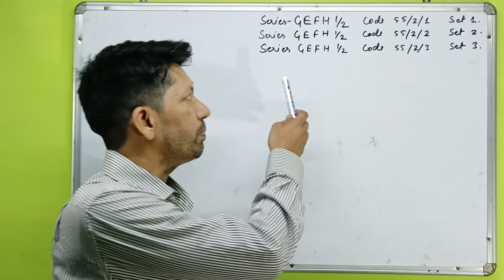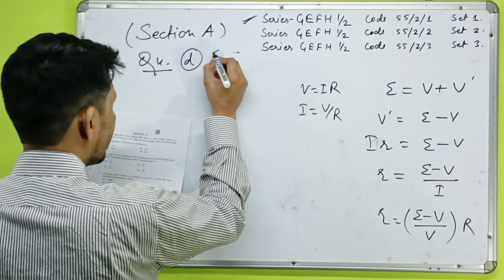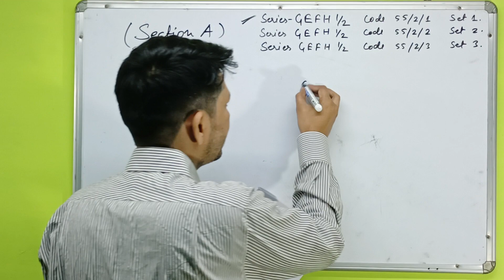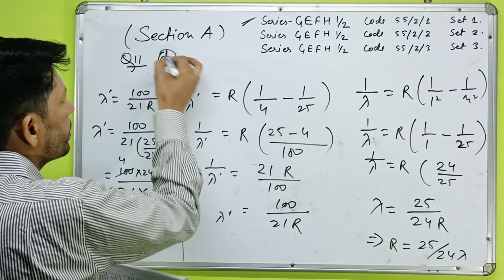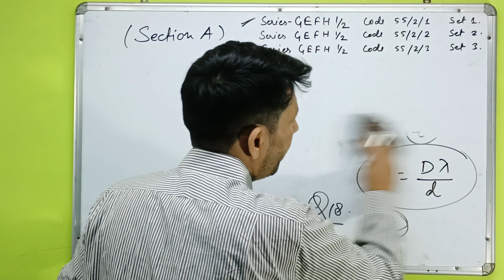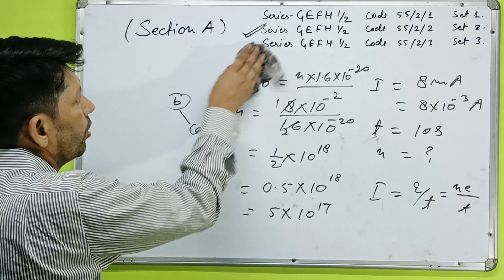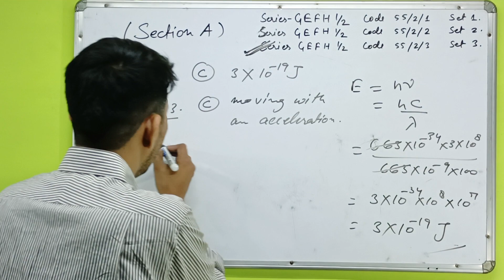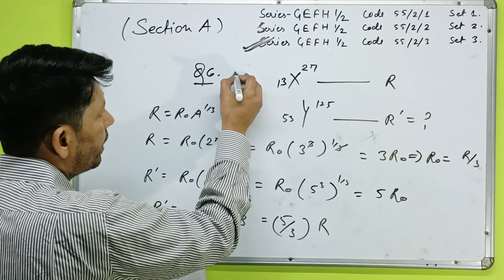CBSE Class 12 Physics Paper Analysis (2023)